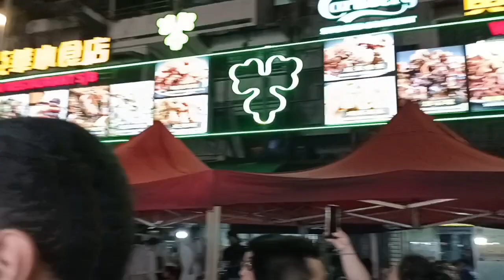JALAN ALOR BB | SYURGA MAKANAN DUNIA | TAK SEDAR TELEFON ISTERI HILANG